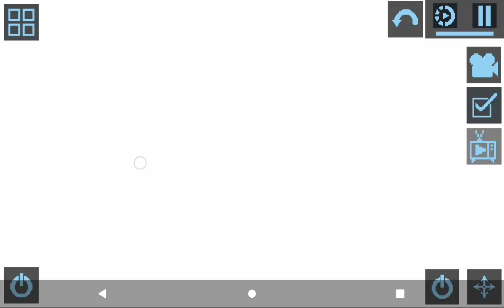приколы в мелон плей граунд